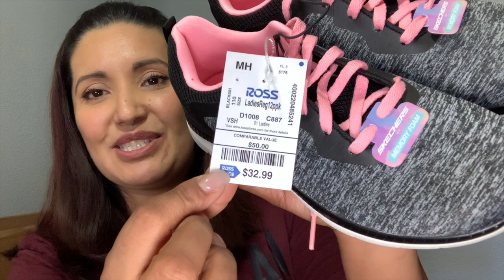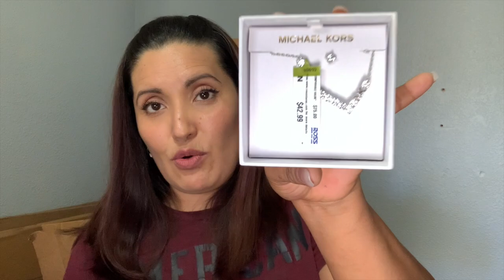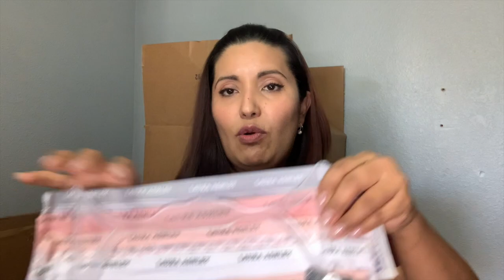Una De Mis Compras Favoritas❤️ Dándose Un Gusto En ROSS!🛍 ROSS DRESS FOR LESS!